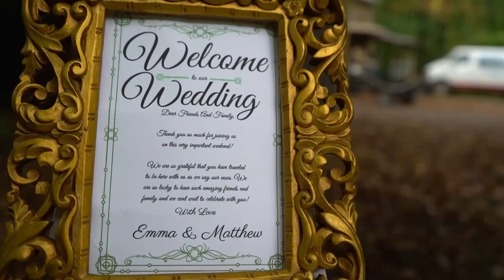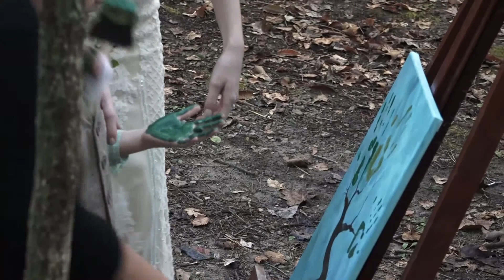Emma and Matt's Wedding